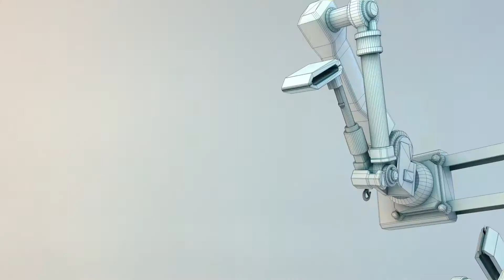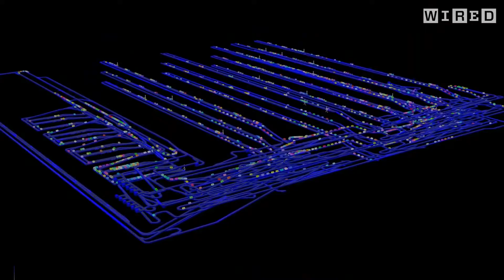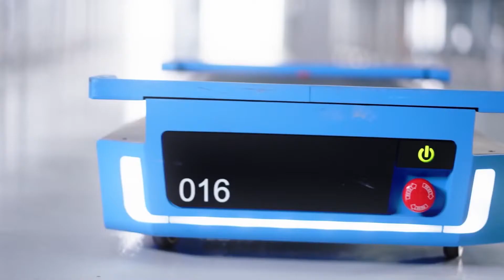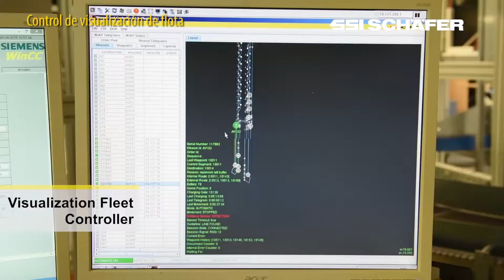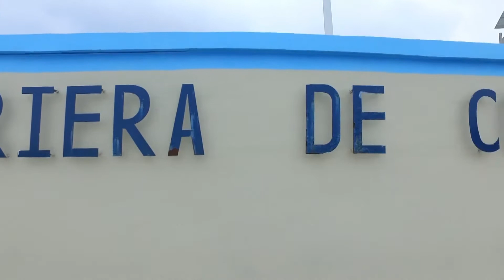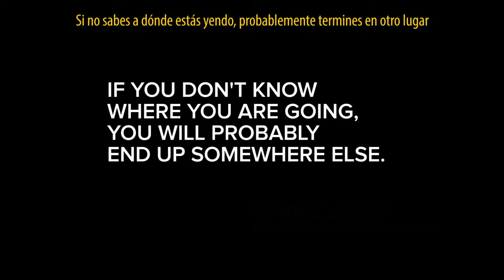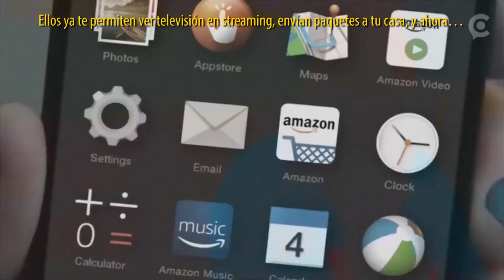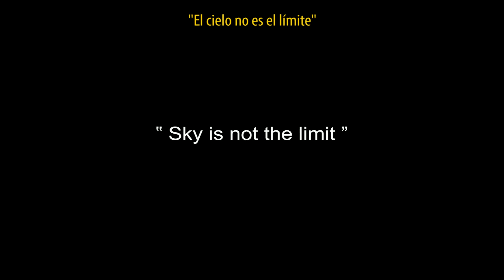Centros de distribución del futuro que operan en el presente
La logística vive una transformación impactante y acelerada. La automatización avanzada, la inteligencia artificial, el machine learning y los robots en procesos industriales han generado el surgimiento de centros de distribución altamente automatizados: logística del futuro operando en el presente.